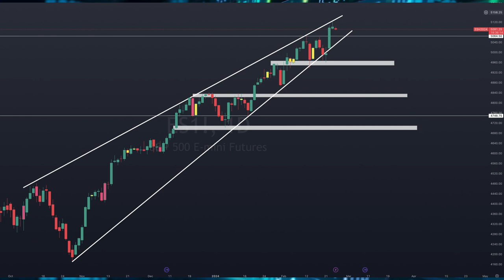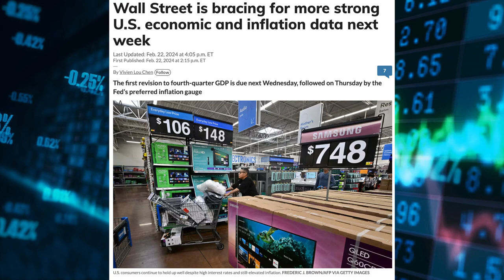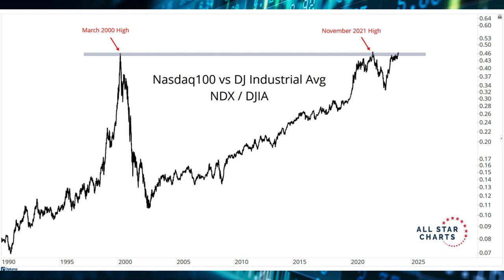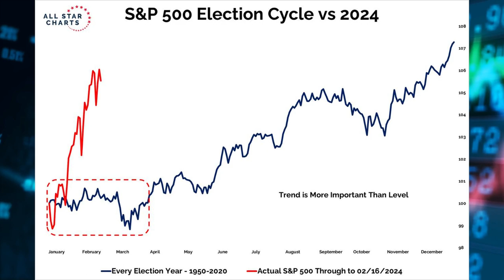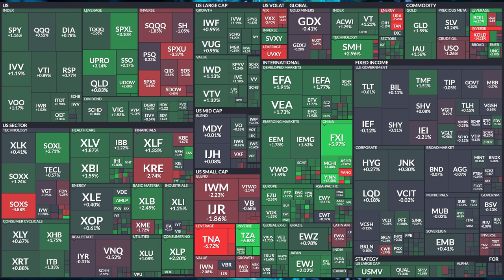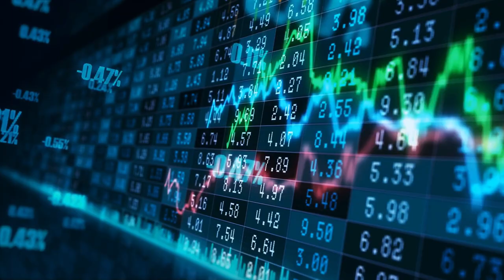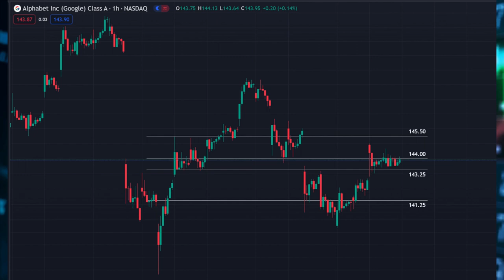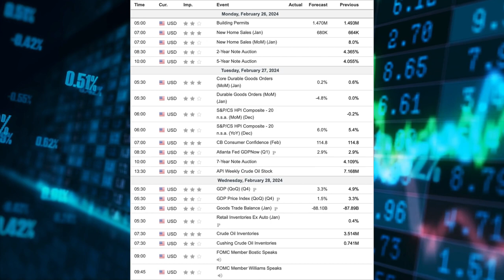Is it time to sell ?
0:00 intro
3:25 Data
5:46 Heat map
7:50 Earnings
7:59 Charts
11:01 Outlook & Outro